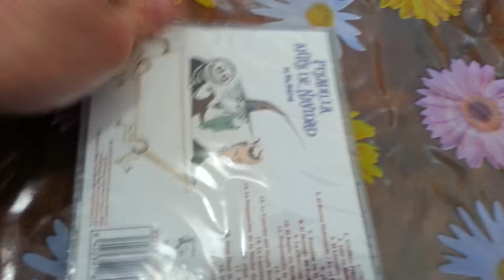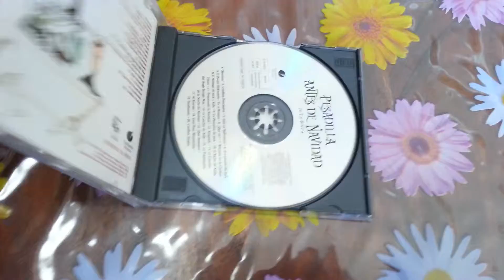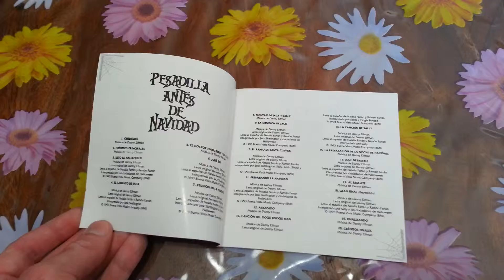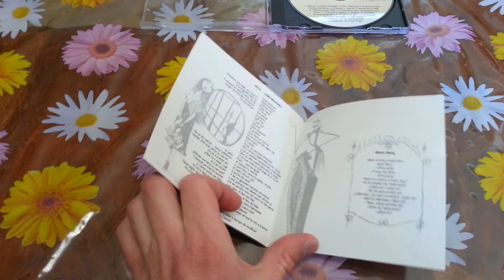Unboxing Pesadilla Antes De Navidad Banda Sonora Soundtrack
Unboxing Tim Burton Pesadilla Antes De Navidad Banda Sonora Soundtrack.